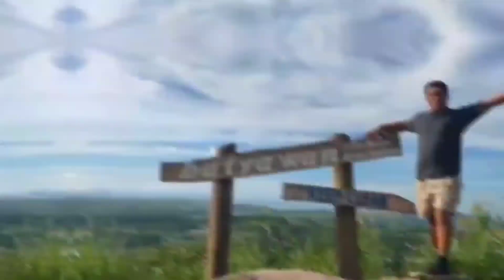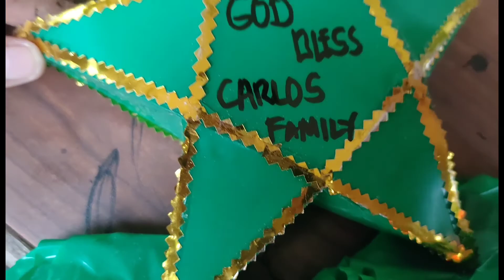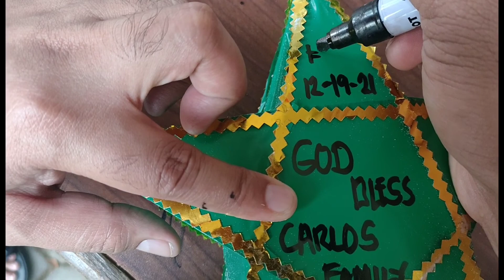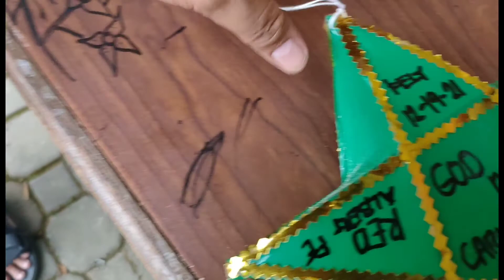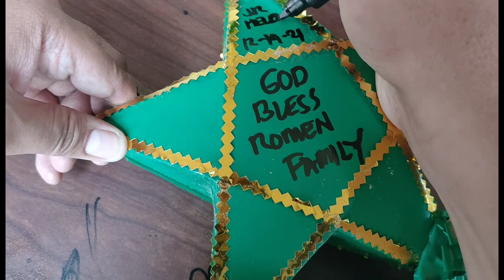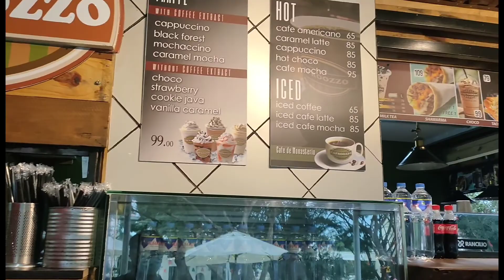GALA SA MONASTERYO DE TARLAC